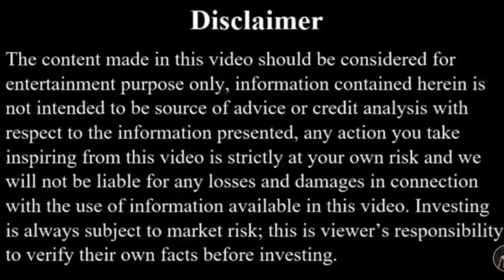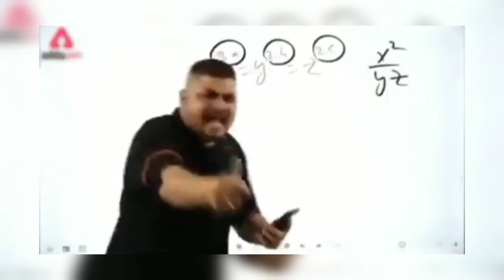लड़का लड़की मिले झाड़ियो में | Sonu Choudhary | Nitin Martin | Naveen Jangra | Kapish Jangra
Aajao Yha Pe ;

Topics :
Is Ladke Ne Bhot Galat Kiya Expose
Aise shoot hote hai expose
Helping video expose in india
Nitin martin expose video
Sonu choudhary new helping Video